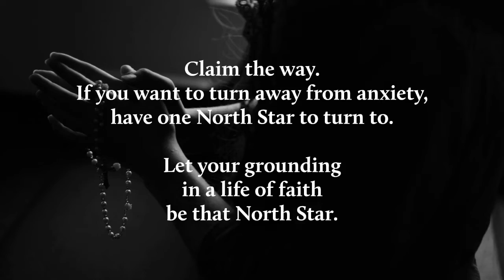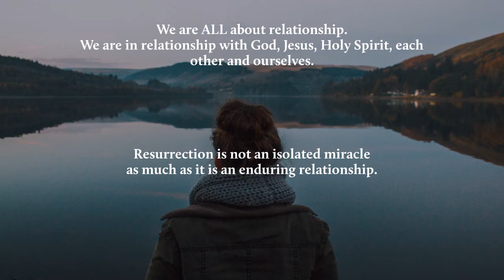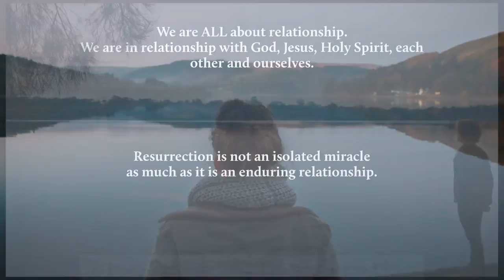Faith for a Fearless Future: Kiss Goodbye your Fears, Anxiety and Worries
This is Content for Week 3 of our Lent class Faith For A Fearless Future. Learn about your superpower and how to use it to navigate around your natural anxiety mechanisms.